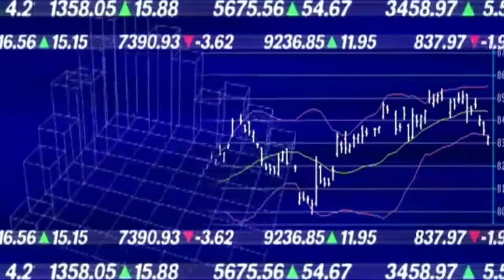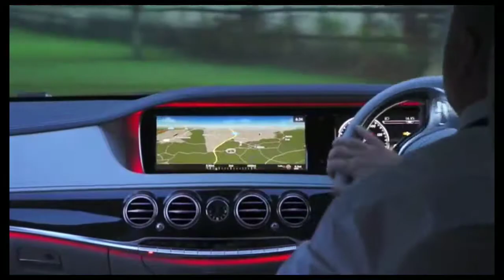Facts/[Aap jo soch rahe hai wo nahi hai ] Pagal banane wala fact (rochak jankari jo hairan kar dega)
1,     Only interested  fact
2,Education video
3,Exploration new information,
4,Duniya ke ajibo garib fact,
6,fact
7, world most fact
logical MMS
educational
amazing deewan लॉजिकल एम एम एसfact
interesting fact
knowledgeable video
facttechz
amazing fact
Ap jo socha rahe ho wonahi hai
Rochak jankari
Pagal babane wala fact
Duniya ke ajibo garib tathy
Romanchak fact

दुबई की हर दुबई की हर सोने की दुकान हर वक्त दुकान में हर वक्त लगभग 10 टन सोना उपलब्ध रहता है।

2. चीन में जब सैनिकों को ट्रेनिंग दी जाती है तो उन उनकी यूनीफॉर्म की कॉलर में पिन लगा दी जाती है। ताकि वह अपने गर्दन उपर ही रख सके।

3. कॉमेडी देखने के बजाय हमें कार्टून देखना चाहिए क्योंकि इससे हमें ज्यादा खुशी मिलती है।

4. सिंगापुर एकमात्र ऐसा देश है जहां सहवास करने के लिए एक दिन की सार्वजनिक छुट्टी होती हैं।

5. कागज के बने हवाई जहाज को उड़ाने का रिकॉर्ड 226 फीट है, यह वर्ल्ड रिकॉर्ड है।

6. Pennsylvania में पुरुष अपनी पत्नी की लिखित सहमति के बगैर "एल्कोहल" नहीं खरीद सकते हैं।

दुनिया के ऐसे अजब गजब रहस्यमयी तथ्य जिन्हें मानना तो दूर आप उनपर कभी यकीन भी नही कर पाएंग

1. 1987 में अमेरिका की फोर्स पत्रिका के अनुसार संस्कृत Computer Programming के लिए सबसे अच्छी भाषा है, क्योंकि इसकी व्याकरण Programming भाषा से मिलती जुलती है। जर्मन स्टेट यूनिवर्सिटी के अनुसार हिन्दू कैलेंडर वर्तमान समय में इस्तेमाल किया जाने वाला सबसे अच्छा कैलेंडर है। क्योंकि इस कैलेंडर में नया साल सौर प्रणाली के भूवैज्ञानिक परिवर्तन के साथ शुरू होता है।

2. ताइवान की एक कंपनी है जो गेहूं से बने बर्तन बनती है जिसे आप इस्तेमाल करने के बाद खा भी सकते है।

3. सोने के पहले करीब 15 मिनिट संगीत सुनने से अच्छी नींद आती है और सुबह जागने में भी आसानी होती है।

4. यूरेनस ग्रह पर 2 ही मौसम होते हैं सर्दी और गर्मी जो कि प्रत्येक 42 साल का होता है।

5. संसार का सबसे छोटा बन्दर "Pygmy Marmoset" है यह 100 ग्राम वजन तथा लम्बाई में 4 इंच का होता है।

6. इस दुनिया में केवल 2% महिलाएं खुद को खूबसूरत समझती है।

● माँ तो माँ होती है 100 मांगो तो 500 देती है, 1 रोटी मांगो तो 2 रोटी देती है, और इधर आ बिल्कुल नही मरूँगी और पास बुलाकर कूट देती है, माँ तो माँ होती है ●
All image source.  Third party image reference
Google
 pixabay.com  _____ All images And video credit